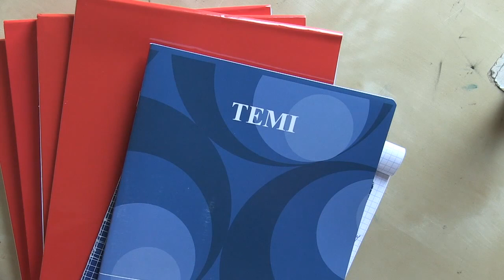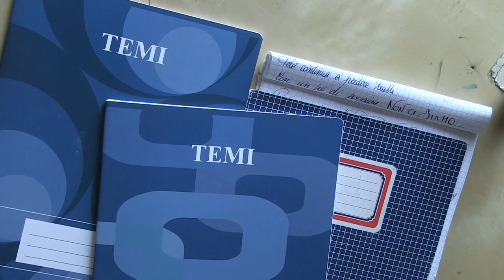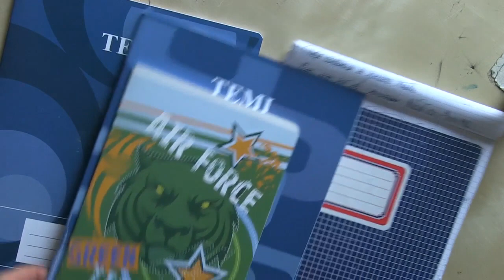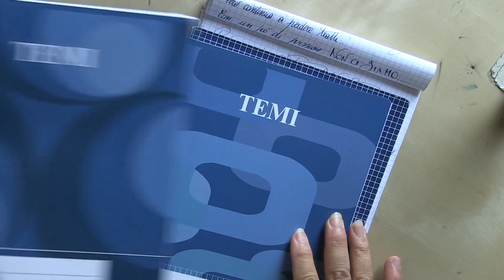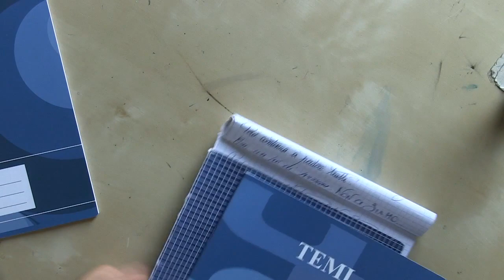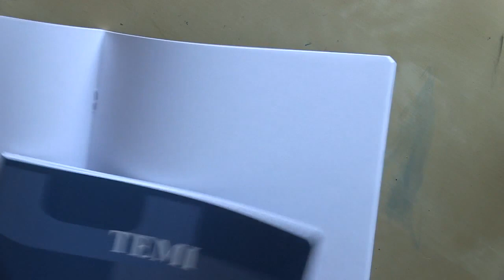12 Carta e scrittura Pigna Temi quaderno prova stilografica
12 Carta e scrittura Pigna Temi quaderno  prova stilografica

prova di scrittura con la penna stilografica, analisi dell'inchiostro e della calligrafia analisi e considerazioni
Marco Chiari affronta un interessante viaggio nella fabbricazione della carta dei principali produttori di fogli, quaderni e blocchi da scrittura analizzando la finitura la trama il punto di bianco e la grammatura attraverso molteplici prove e test con varie penne stilografiche e diversa calligrafia
Rhodia, Fabriano, Favini, Pigna, Clairefontaine, Tomoe river, Midori…

Paper and writing with the fountain pen - introduction and glossary to better understand the terms and features
Marco Chiari tackles an interesting journey in the paper making of the main producers of sheets, notebooks and writing pads by analyzing the finish, the white point and the weight through multiple tests with various fountain pens.